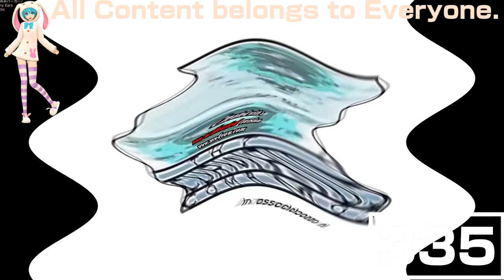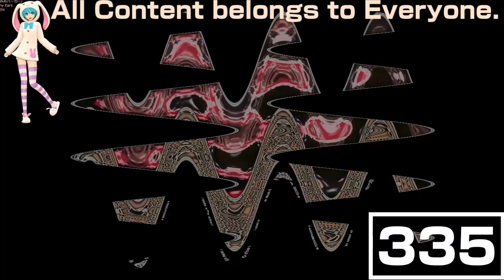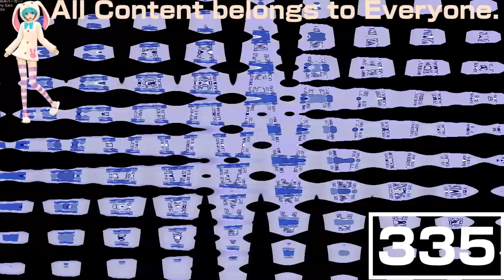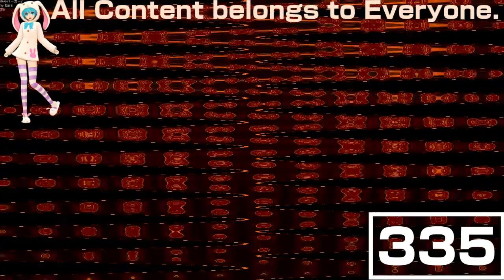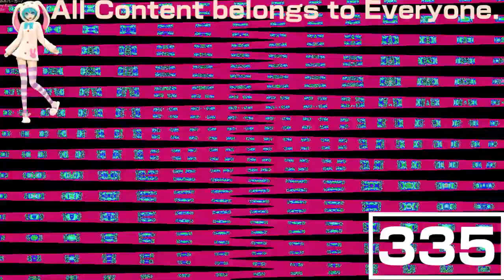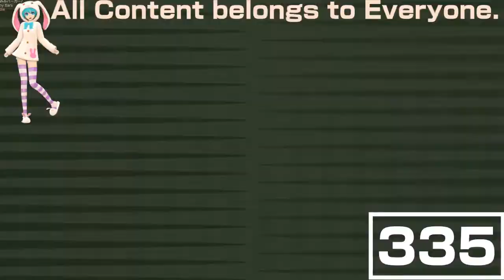(REQUESTED) Spiffy Pictures Effects Is High